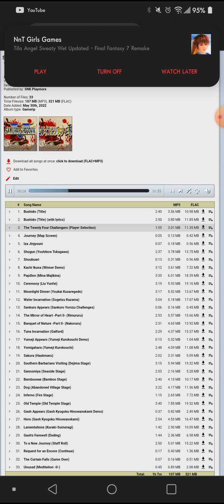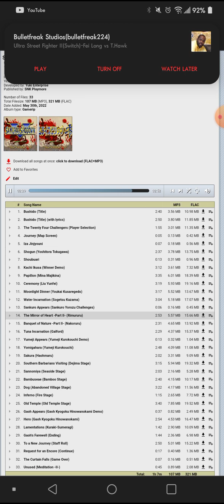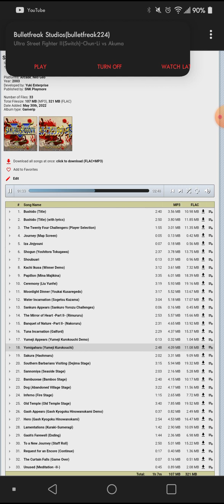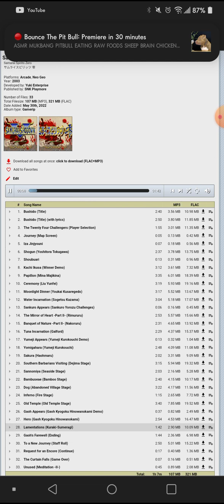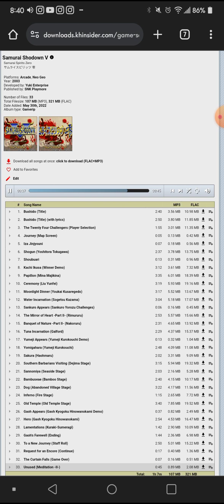Samurai Shodown V Full Soundtrack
Samurai Shodown V was released in October 10th, 2003.